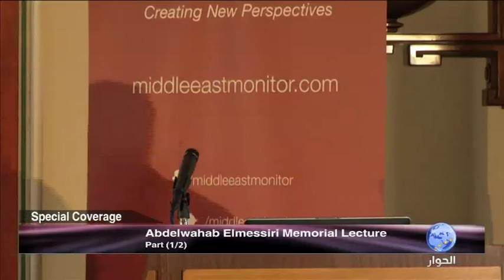John Keane discusses 21st century Despotisms in Elmessiri Memorial lecture at London Uni.part 1